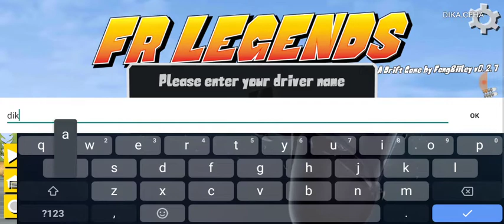FR LEGENDS GAMEPLAY HD #1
Semangat Drifting

FR LEGENDS adalah semua tentang drifting!

Dari mengendarai mobil dri dri legendaris FR (engine depan, belakang-wheel-drive) di sirkuit paling ikonik di dunia, untuk menyesuaikan segala sesuatu di mobil Anda termasuk engine swaps dan kit wide-body.

Untuk pertama kalinya, sebuah gim mobile yang memungkinkan Anda melakukan pertempuran tandem dengan pengemudi AI, sistem penilaian unik berdasarkan aturan menilai kompetisi dunia nyata.

Datanglah pengalaman semangat drifting dan budaya mobil di FR LEGENDS!